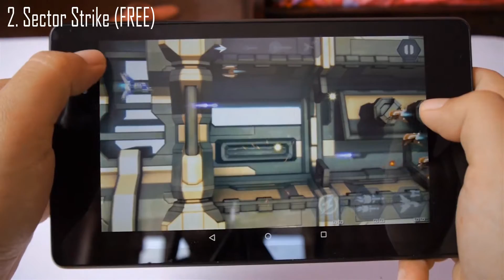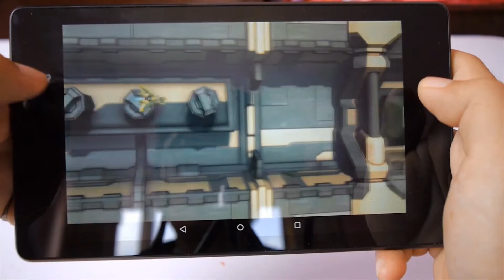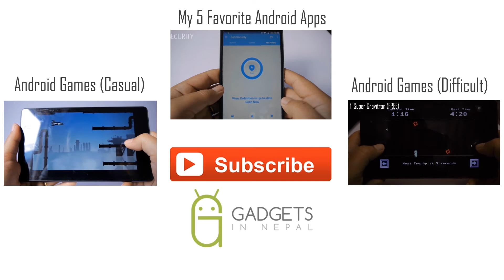Top 3 Best Free Android Games 2015(Air Shooter)#3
So here are my Top 3 Best Free Android Games 2015 (Air Shooter) that you can play simply by swiping your finger across the screen.

Download these FREE games here:

3. Aces of the Luftwaffe

Gears I used:

Tascam DR-05
Google Nexus 7 2013

JAI Nepal!